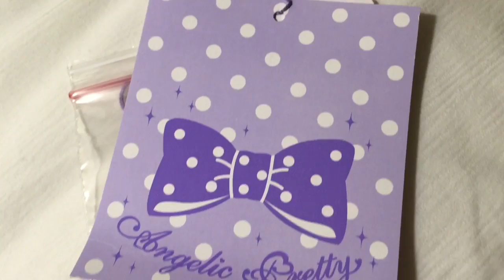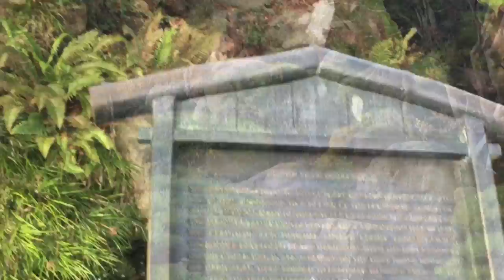San Francisco Vlog! ( Baby The Stars Shine Bright / Angelic Pretty / Art Museums )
Fun times in San Francisco. Watch out for my SF Haul coming shortly!